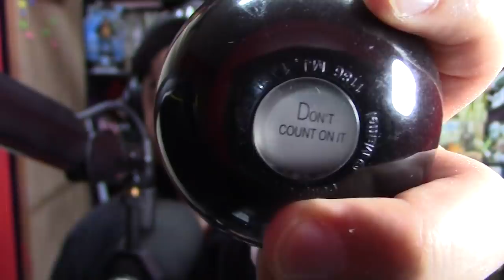La película Batman v Superman 2001, Wolverine en Doctor Strange 2, reemplacen a Chadwick Boseman